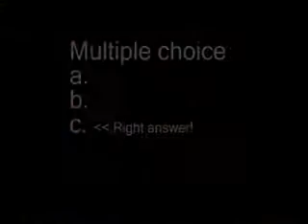Get Rich Quick - Fun and Games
Thanks Gina!